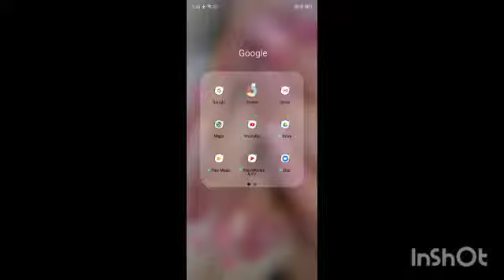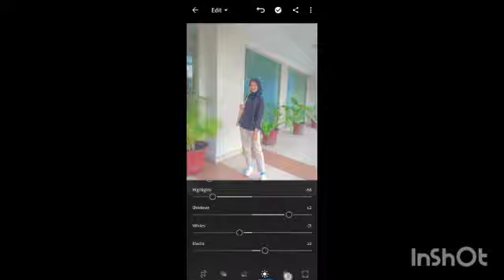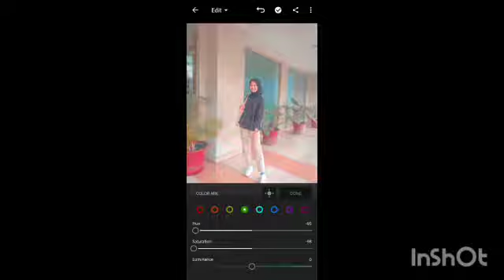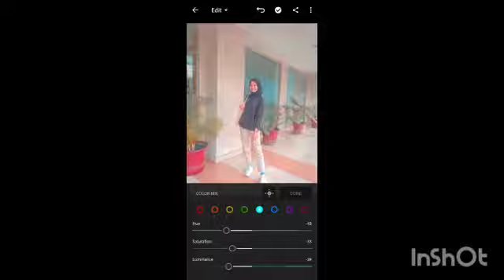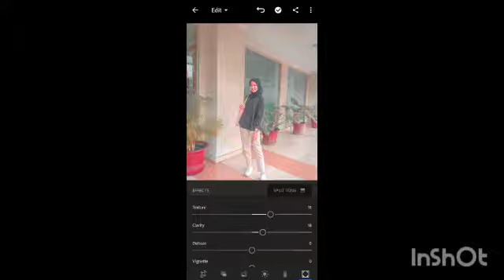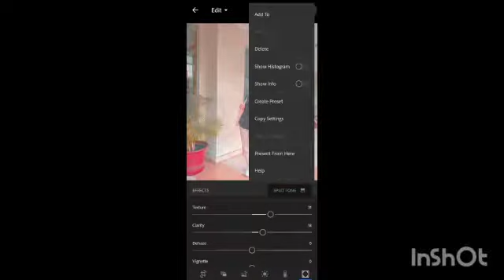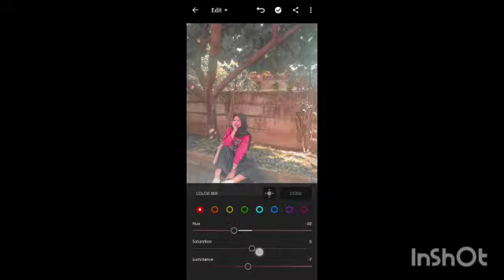Hidden Talent_Viona Nur Hardianti_1911304078_A3